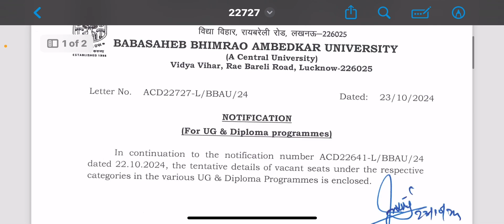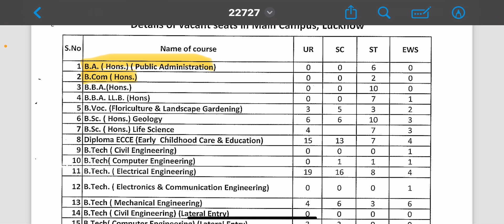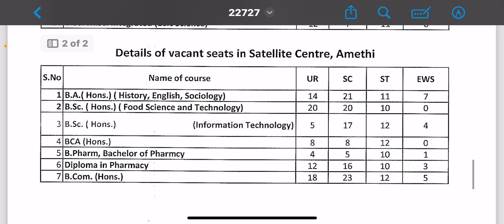BBAU 2024 Vacant seats Latest Update🔥🔥। इस University में अभी seats है खाली 🔥। Admission 2024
Babasaheb Bhimrao Ambedkar University 2024 Admission Notice